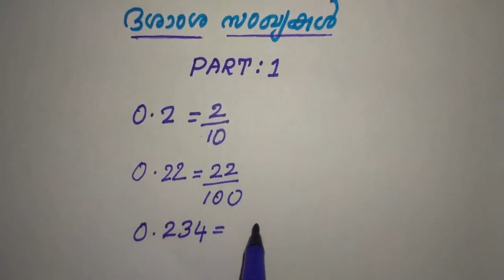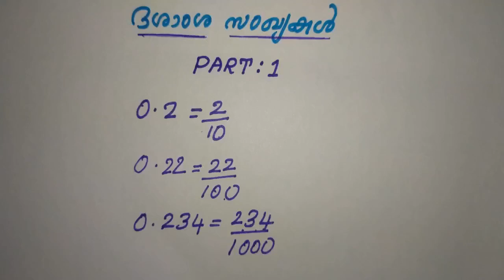Psc Maths | Decimal Numbers (ദശാംശ സംഖ്യകൾ )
Easy maths